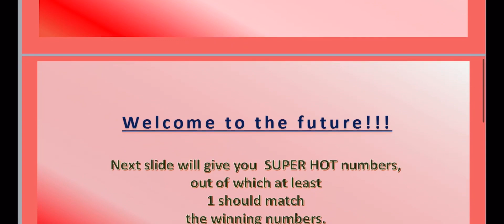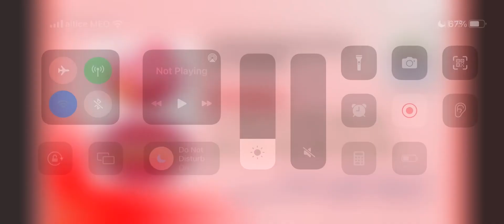12.10.2021 | Polish Lotto Predictions for today | Boom 💥